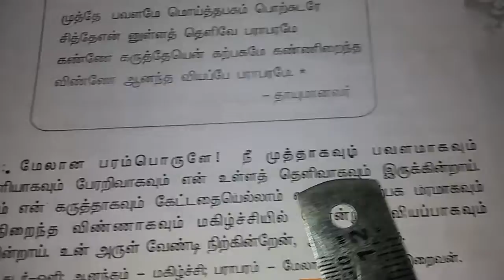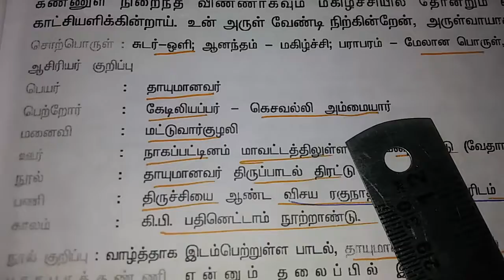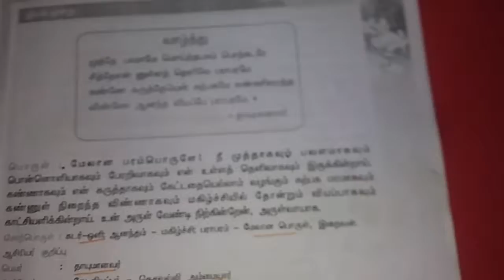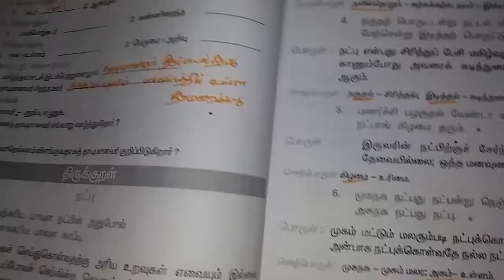8ஆம் வகுப்பு வாழ்த்து சமச்சீர் important